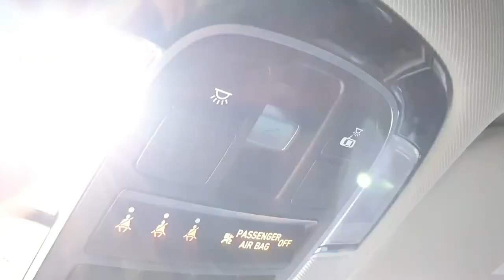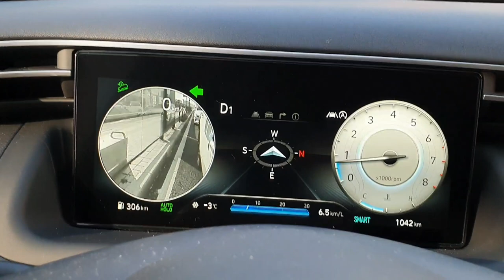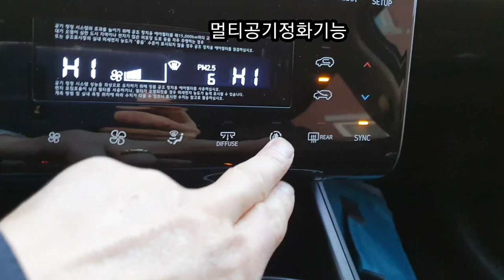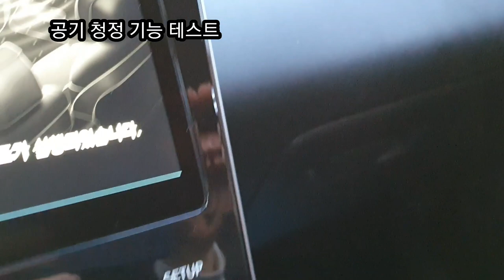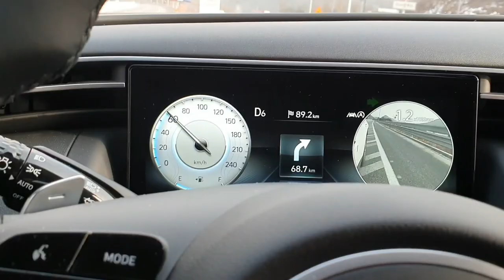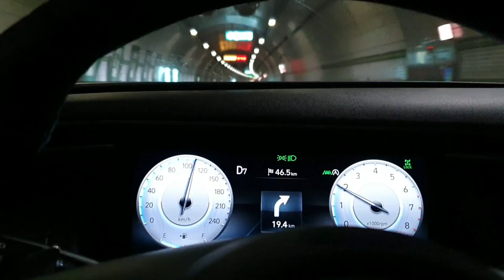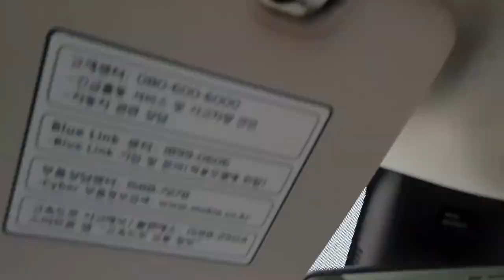[투싼 시승기]신형 투싼 시승기,올뉴투싼 고속도로 첫 주행 시승,4륜구동으로 경사로 감속,TUCSON Highway first boarding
일부 내용 설명 중에  옵션 사항에서
경사로  서행부분은
4륜구동옵션  선택시에 추가되는 기능 임을 정정 해 둡니다

2021년형 올뉴투싼의 고속도로 첫주행 시승을 하였습니다
현대의 신형 투싼은 다양한 모델과 다양한 가격으로 이루어져 있습니다
각종 스마트한 기능을 장착하여 운전자의 안전을 우선으로 진화되었으며
특히,현대의 캠핑카 개념이 도입되어 길어진 차체 덕분에 차박이 가능하도록 트렁크의 크기가 변화되고 뒷좌석의 조정이 가능하도록 설치되어 있습니다.
 날렵한 날개를 단 듯한 투싼의 외모와는 달리 승차감은 아주 부드럽고 스무스하게 잘 달렸습니다.
 서울에서 양양속초까지 한번에 500킬로미터 정도를 달리는 시승 테스트를 하였습니다
 아주 만족스러운 시승이었습니다.
 몇가지 추가한 옵션도 운전에 도움을 주는 기능들이었습니다